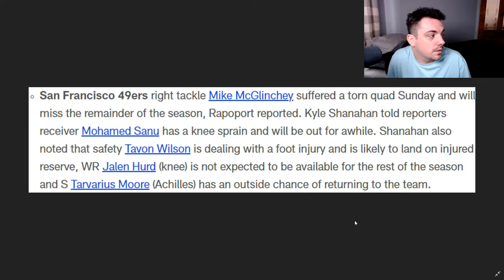49ers Injury List So Far